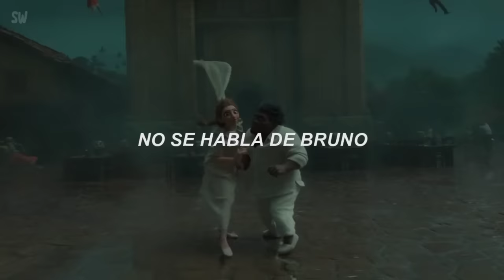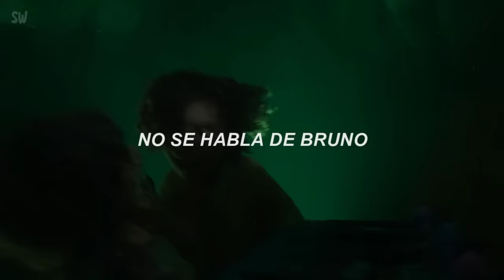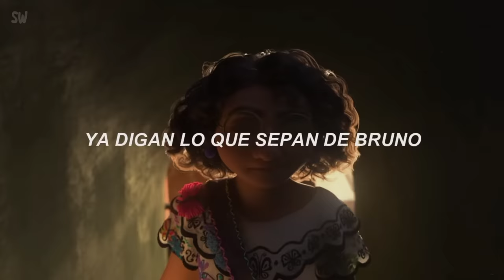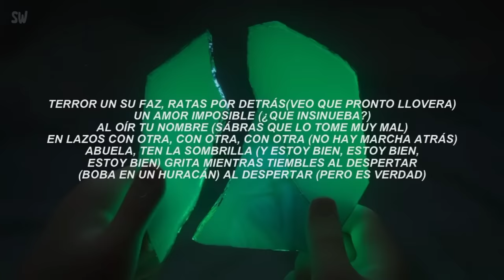Me estas diciendo que así respondería Bruno? 🛐 (Cantante bruno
✨La parte de Bruno es creada y cantada por SAIBU✨
Creditos para: SAIBU
(Cantante @SAIBUmusic)

SAIBU CANTAS MUY PRECIOSOOOOOOOO

¡HEEEEEEY!  ૮ ・ﻌ・ა

 ⸙Cancion⸙  No se habla de Bruno

𖥔   ࣪   ˖
 ⊹  ˑ
 ˑ   ᳝ ࣪  𓄹 ⊹

♡⃕  Si quieres que suba una canción que te guste a mi canal escríbeme en Instagram o tik tok.
 ♡⃕  If you want me to upload a song that you like to my channel write me on Instagram or tik tok.

.   ֺ  ָ   ֙⋆ ִ    ۪  ⊹  ˑ  ִ  ֗   ִ  ۫   ˑ   ᳝ ࣪  𓄹 ⊹

                        ♡⤛𝑳𝑬𝑻𝑹𝑨⤜♡

No se habla de Bruno, no, no, no
No se habla de Bruno, más

Justo en mi boda fue (en nuestra boda fue)
Todo estaba listo con un clima precioso esa vez
(ninguna nube esa vez)
Bruno con voz misteriosa habló (¡trueno!)
¿Tú cuentas la historia o lo hago yo?
(Lo siento, mi vida, hazlo tú)

Veo que pronto lloverá (¿qué insinuaba?)
Sabrás que lo tomé muy mal (abuela, ten las sombrillas)
Boda en un huracán (fue un día feliz pero es verdad)

No se habla de Bruno

¡Hey! Miedo al ver a Bruno balbuceando y tropezando
Siempre lo rеcuerdo murmurando y farfullando
Su sonido es como la arena al rеsbalar, ch-ch-ch
Raro el don de ir visualizando
Deja a la abuela, como a todos, temblando
Enfrentando profecías sin interpretar
¿Quieres tú intentar?

Terror en su faz, ratas por detrás
Al oír tu nombre no hay marcha atrás
Grita mientras tiembles al despertar (¡hey!)

No se habla de Bruno, no, no, no (no, no)
No se habla de Bruno (no se habla de Bruno)

[SAIBU]
Yo soy bruno
Decir mi nombre aqui es inoportuno
En verdad te doy miedo como ninguno
Pero te voy a contar un secreto y disculpa si con esto se abrumo

La casa de los madrigal hace tiempo que se estaba por derrumbar
¿Y adivina quien la ha podido salvar?
Solamente hubo uno, yo, yo
Por eso me consumo

Para salvar a toda mi familia
Así yo viva escondido en las ruinas
Pero se esta haciendo tarde y ya no habrá quien nos salve

Si siguen siendo tan cruel, cruel, cruel, cruel
Repitiendo otra vez
No se habla de Brunoooo

Él vio en mí un destino gentil
Una vida de ensueños vendrá
Y que así el poder de mi don como uvas va a madurar

Oye, Mariano va a llegar

Él vio en mí un amor imposible pactado al fin
En lazos con otra
Casi lo puedo oír (hey, tú)
Cual si lo pudiera oír (De ti ni un sonido saldrá)
Yo no puedo oír

Oh, Bruno, sí, sobre Bruno
Ya digan lo que sepan de Bruno
Denme la pura verdad de Bruno (¡Isabela, tu amor llegó)

¡A la mesa!

Grita mientras tiembles al despertar
Sin interpretar, ¿quieres tú intentar?

Terror en su faz, ratas por detrás (Veo que pronto lloverá)
Un amor imposible (¿Qué insinuaba?)
Al oír tu nombre (sabrás que lo tomé muy mal)
En lazos con otra, con otra (no hay marcha atrás)
Abuela, ten las sombrillas (y estoy bien, estoy bien, estoy bien)
Grita mientras tiembles (boda en un huracán)
Al despertar (¡pero es verdad!)

¡Llegaron!
No hablemos de Bruno, no, no, no
¿Por qué hablé sobre Bruno?
No hay que hablar sobre Bruno
No debo nunca hablar de Bruno